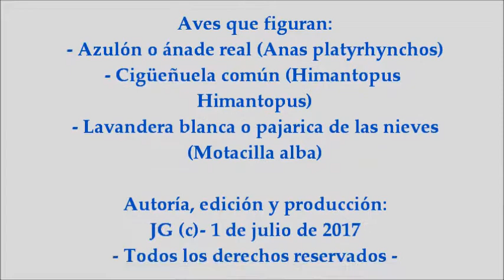Aves de pantano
Algunas de las aves que se pueden ver en los pantanos, aparte de  aviones y  golondrinas sobrevolando la superficie. Encuentran  insectos, larvas, cangrejos y pececillos como principales fuentes de alimento.